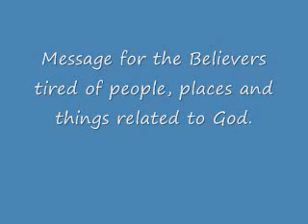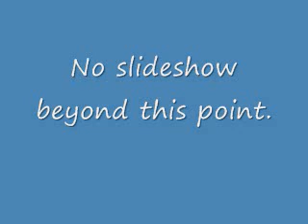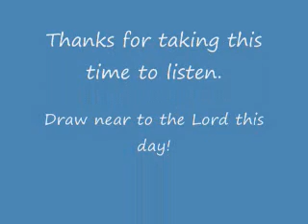nmenterprise7 - Return to the Lord - a special message for the wayward believer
The Lord is calling all former believers to return to him.  The contents of this message are not for ears seeking a feel-good message about one's spiritual condition.  Those who use to pray, fast, read the word of God, and do other spiritual things are the ones this message references.  See the Book of Jeremiah and may you, who God has chosen, come on back home--God bless!

Will you share this message today with someone who needs to hear? Thanks.

Christian Single Women: Seven Things You Need to Know About Worldly Men